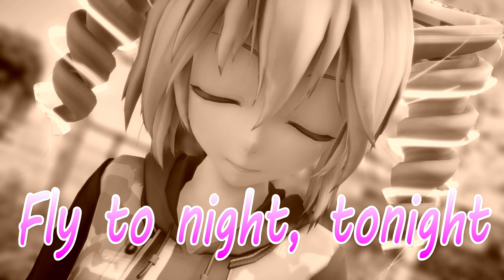【MMD】🌸Fly to night, tonight🌸💓【Kasane Teto M S J】💓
1440p60fps

Music
Fly to night, tonightを歌ってみた by向日葵

Motion＆Camera
[MMD]Fly to night, tonight[モーション配布]
ペンギン怪獣 さん

Stage
MMD Subtle Sakura Neighborhood Platform
AkitaFanZさん

Moder
Kasane Teto M.S.J
SuguriSeikoさん

Effect
AutoLuminous Ver.2.0　そぼろさん
改変ディフュージョンフィルタ v0.5　おたもんさん
PostOverRayVR v0.3　 Elle/データPさん
Ray-MMD 1.3.1　 Ruiさん
PowerDOF.fx v0.0.5  針金Pさん
アクセ桜花びらエフェクト ラテさん

編集＆エンコード
Wondershare Filmora

以上です。

制作、配布なさってくれた方々に感謝しています。